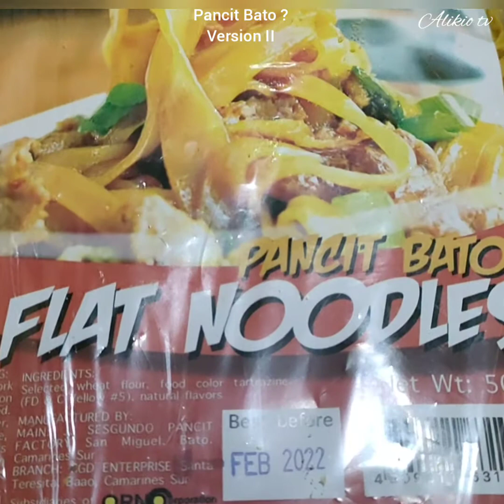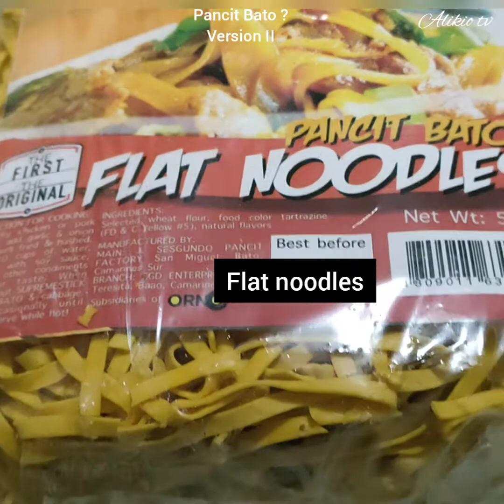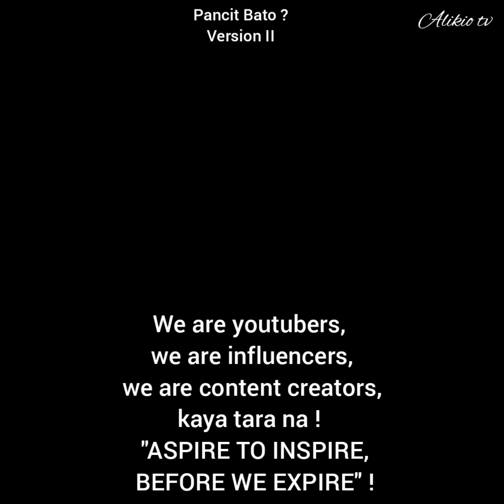EP065 PANCIT BATO ? VERSION2/ PANCITBATO GUISADO/HOMECOOKED/PANCITGUISADO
PANCIT BATO VERSION 2
ENGREDIENTS :
3 cloves  garlic minced
1 pc onion chopped
1 pc carror julliened
200g grams shrimp peeled and deveined
200g pork shoulder cut into strips
100g pork liver cut into small sizes
2 tbsps canola oil for sauteing
1 tbsp oyster sauce
2 tbsps soy sauce
1/2 tsp brown sugar
2 tbsps fish sauce
a pinch of salt
small amount of seasoning
10 cups beef stock to make it more tastier or delicious
500g PANCIT BATO FLAT NOODLES